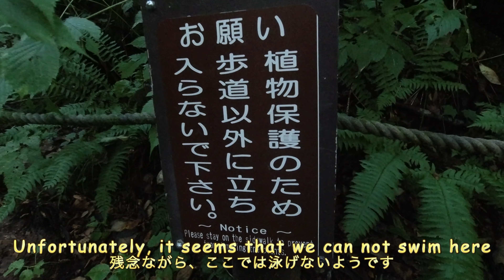Excitement in a forest full of green! Aty running around in the woods! [Otter life Day 370]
This is a video of our trip to Hokkaido in mid-September 2020.
We spent the evening of the first day at the Oiras-Keiryu and spent the night in the car in Oma.
I really wanted to stay at a hotel in Aomori where I could stay with Aty, but I had to stay in the car quietly because of the Covid-19.
Aty was so excited to be in front of the great nature that he was running around all day.
And in the end, as usual, Aty was sunk.
From the next video, it's finally time to land in Hokkaido.